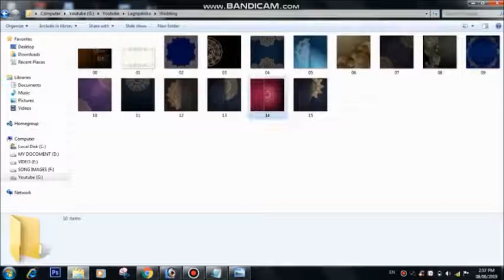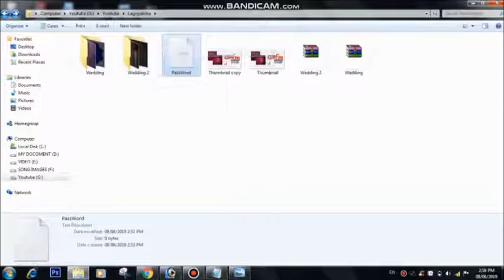Download Wedding Cards | PSD PNG For Free | Lagnapatrika | लग्नपत्रिका | Photoshop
Download Wedding Cards PSD PNG For Free Lagnapatrika लग्नपत्रिका

2 Zip Files In Video

Please Check And enter the proper password

License